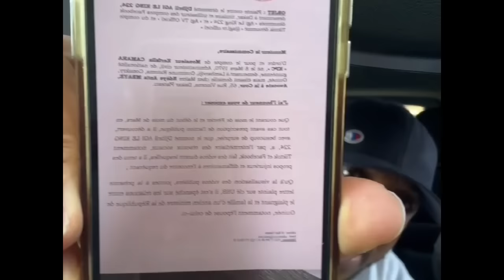Guinée 🇬🇳 affaire de kpc et AGI le King un nouvel révélations.